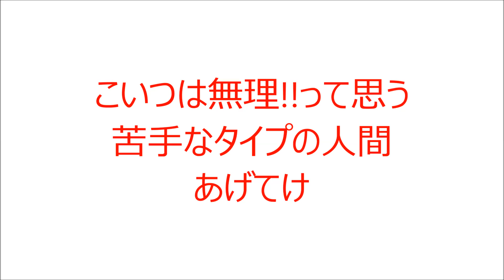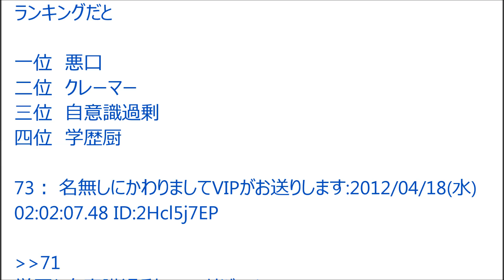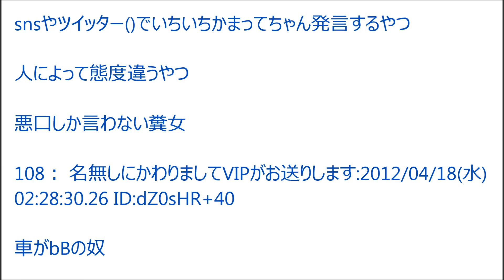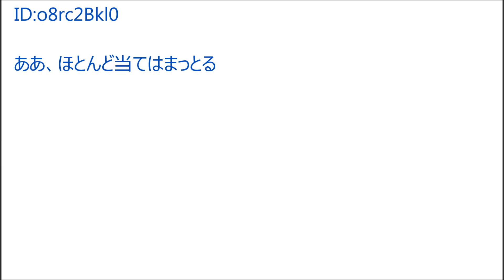【2ch】こいつは無理!!って思う苦手なタイプの人間あげてけ